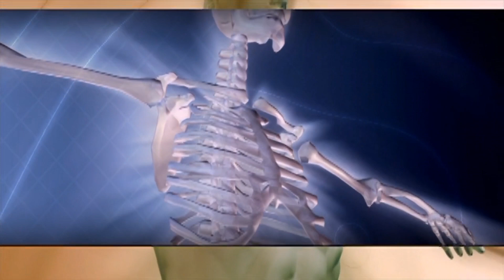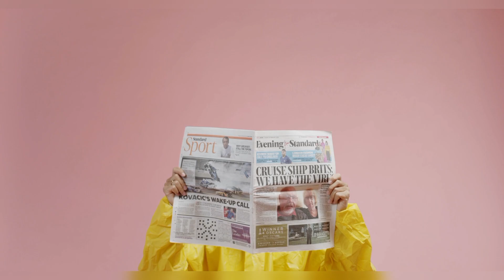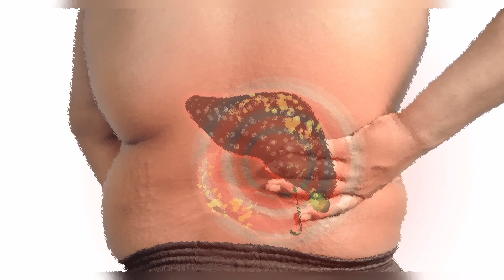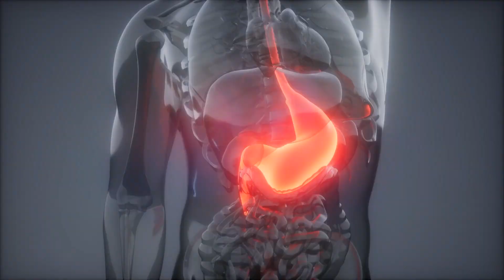HOW TO DETOX your Body | शरीर को अंदर से साफ करने के लिए रोज करें यह चीज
Sujaydey education/_
(  Knowledge, information, inspiration)

In this video we will share with you how to detox your body and stay healthy by doing ten minutes of oil pulling every day.

 Namaskar doston mera nam he - sujay dey
here you find all about_ biology,general knowledge,human body, human body parts ,health education. health disease causes symptom and treatment. health care,  Ayurvedic medicine and home remedy video with high quality video image,

                       bane rahiye is channel ke sath __
                                       Sujay dey education